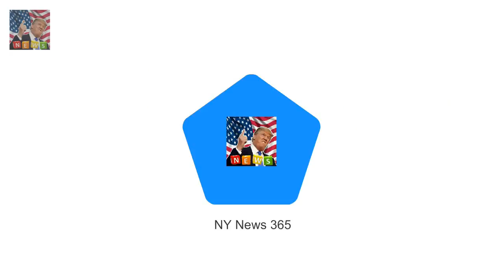Wikipedia article on Elizabeth Views of the Queens Wikipedia page sky-rocket thanks to The Crown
Wikipedia article on Elizabeth II was the third most-read page on site last year Meghans entry came 5th amid excitement over relationship with Prince Harry ITVs Victoria has also seen more people landing on Queen Victoria entry Viewers have been gripped by lavish Netflix drama The Crown which sees Claire Foy portray the early years of the Queens reign